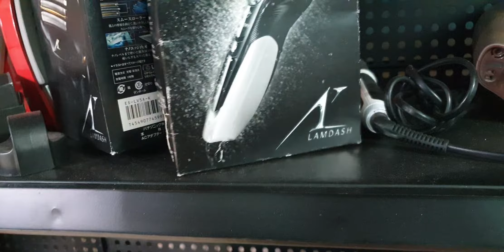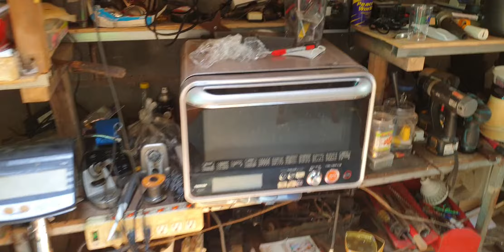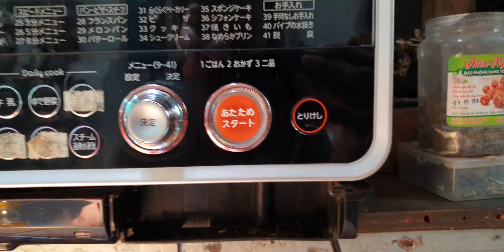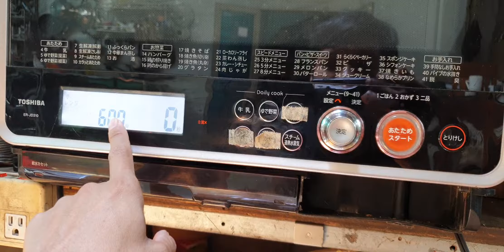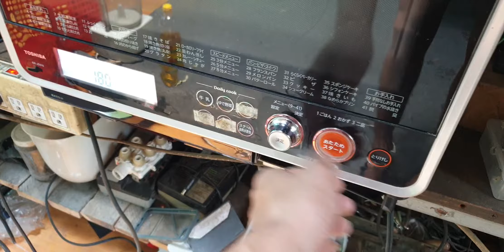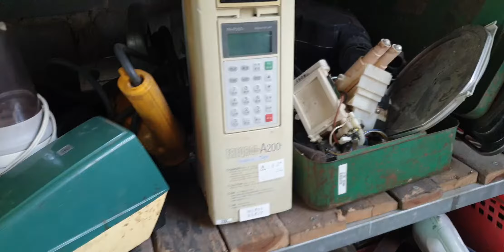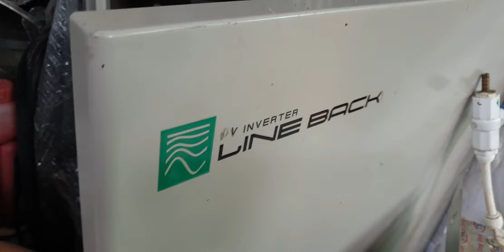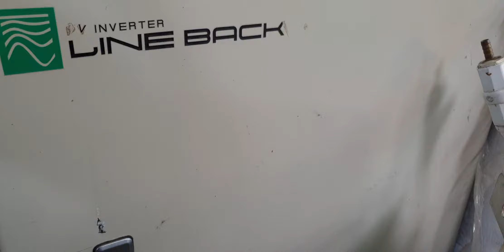22/8 những mặt hàng còn kẹt lại nhà em lh 0338989456